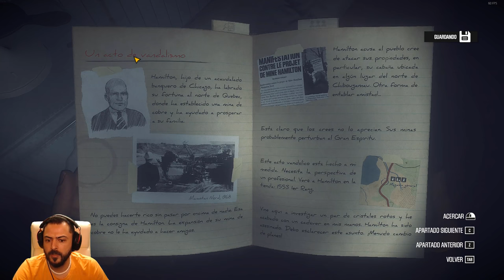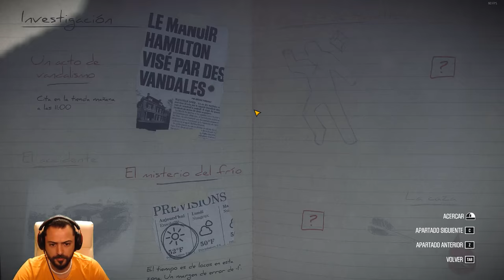KONA #2 INVESTIGANDO LA ZONA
DETALLES DE MI EQUIPO:
-2 HDD 1 TB SEAGATE
-1 HDD WD ELEMENTS 4 TB